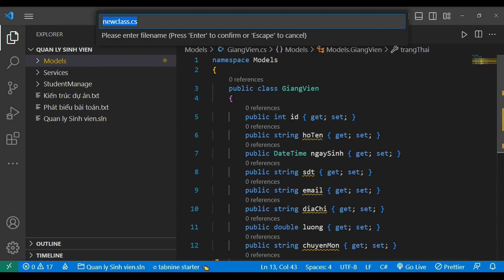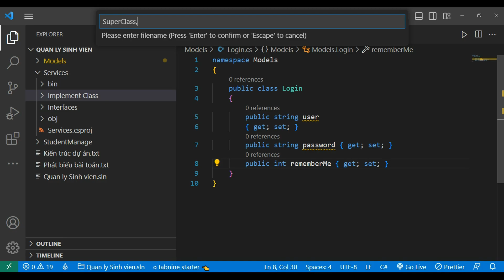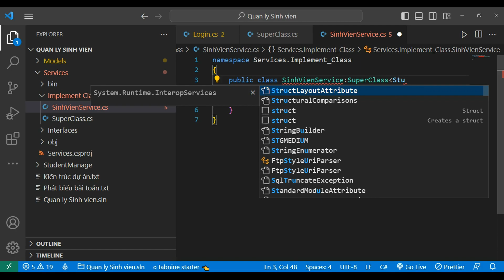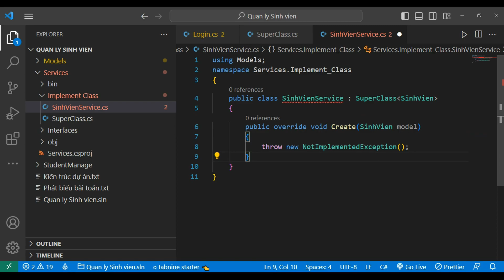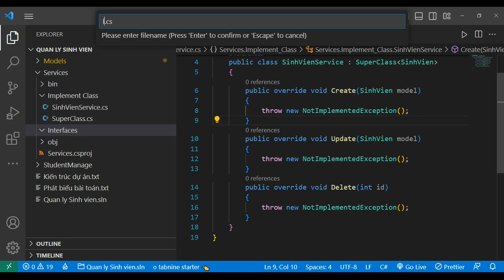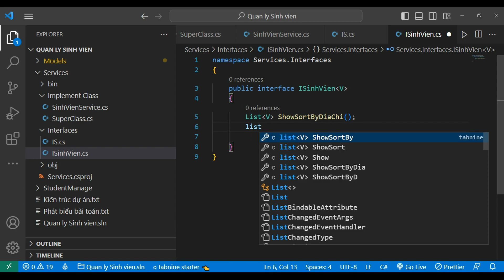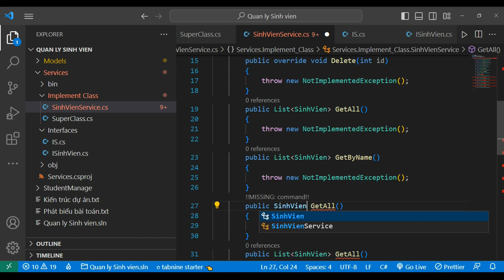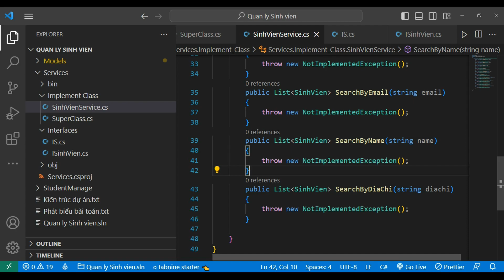C#: Dự án thực tế: Project Quản Lý Sinh Viên bằng .NET 7 (Phần 2)